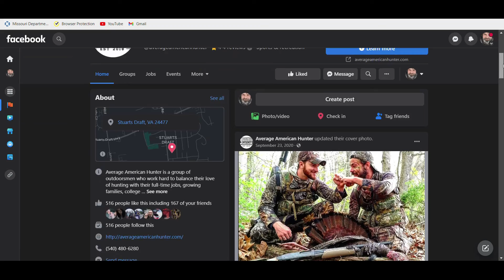Whitetail Journals: Episode 28- Keith's Week of Bowhunting (2020)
The Whitetail Journals is an episodic journal documenting the past three deer seasons for the Average American Hunter Team (2019, 2020, 2021).

In this Episode, Keith has vacation time to Deer hunt in Missouri and spends the last week of October in pursuit of the giants the run the hills! Keith sets up where the does are hoping to take a worthy buck-- but he also enjoys filling the freezer and when these does get in range, Keith has to make a quick judgement call!

Tune in to find if Keith is able to make his freezer 35 lbs heavier!

We have 3 years of footage to get all you outdoors enthusiasts excited for Fall 2022.

and see what the team has been able to manage before and after the inclusion of cameras during hunts.

-- we have 4 different hats and shirts for everybody interested involved being the next movement of hunting-- the movement where it is okay to be Average.

Instagram features Ryan's up to date harvests whereas Facebook updates followers on merchandise, episodes, team member updates, and fan contests.

We will release a new episode of the Whitetail Journals EVERYDAY until our last hunt captured in 2021.

Stay safe, respect the sacrifice, and embrace being average!